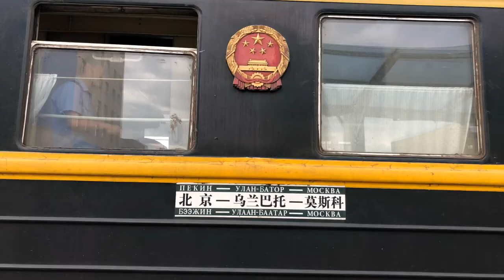Greatest Train Adventure on Luxury Russian Railway - Event & Travel MICEmedia-online.biz